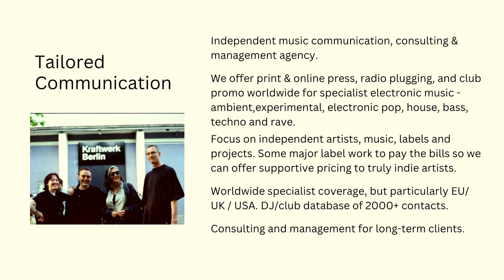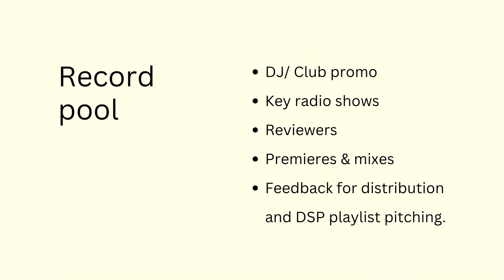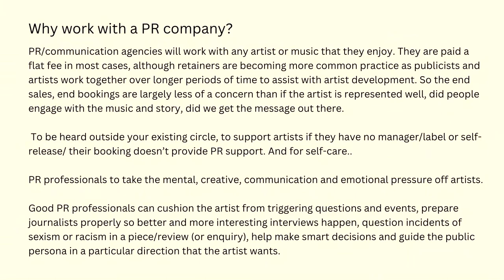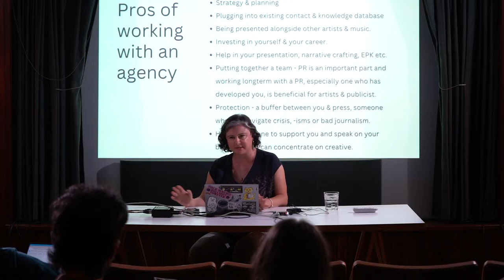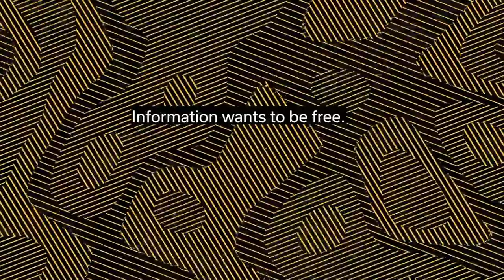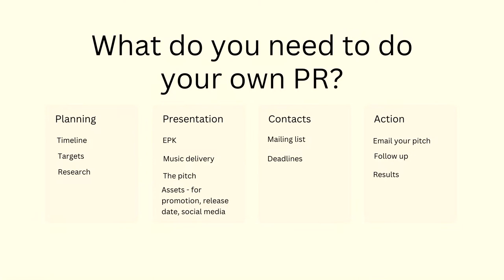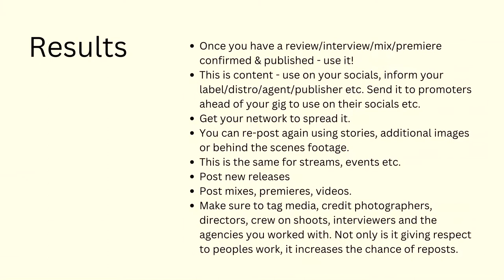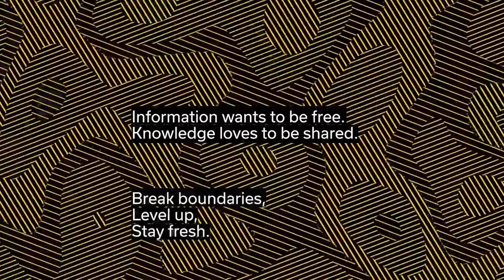Independent PR for Independent Music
by Melissa Taylor (Tailored Communication)
TRACK 4 // CUTTING THROUGH THE NOISE
Independent PR for Independent Music: an International Context // Masterclass

An informative and practical guide to international music PR including -  who and what is PR. An overview of the current media landscape in international print and online press, radio and online streaming, DSP editorial.  Different kinds of campaigns - press, radio plugging, club promo. Costs and considerations. New promotion tools for indie artists - platforms and apps. Agencies vs DIY. Press vs puff - aka paid for press. Demonstration of a press campaign for an independent artist release by my agency. Putting together your EPK and assets. Guide to pitching - including practical work on identifying your key attributes for pitching to press, where to focus time and energy, making your own media list, how and when to approach media. And... ask me anything.

BREAK IN CASE OF EMERGENCY
A survival kit for independent artists and labels in the emergent digital environment

21 MAY – 3 JUNE 2023 @ AVEIRO, PORTUGAL